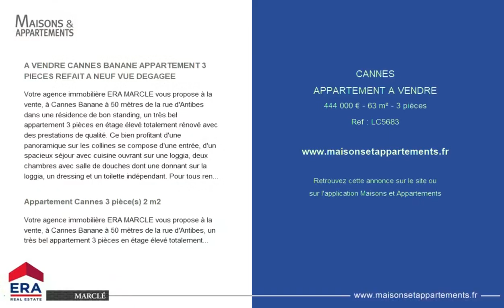CANNES - APPARTEMENT A VENDRE - 444 000 € - 63 m² - 3 pièce(s)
Référence : LC5683

A VENDRE CANNES BANANE APPARTEMENT 3 PIECES REFAIT A NEUF VUE DEGAGEE

Votre agence immobilière ERA MARCLE vous propose à la vente, à Cannes Banane à 50 mètres de la rue d'Antibes dans une résidence de bon standing, un très bel appartement 3 pièces en étage élevé totalement rénové avec des prestations de qualité. Ce bien profitant d'une panoramique sur les collines se compose d'une entrée, d'un spacieux séjour avec cuisine ouvrant sur une loggia, deux chambres avec salle de douches dont une donnant sur la loggia, un dressing et un toilette indépendant. Pour tous renseignements, contactez votre agence ERA MARCLE au. dont 6.00 % honoraires TTC à la charge de l'acquéreur. Copropriété de 80 lots (Pas de procédure en cours). Charges annuelles : 1700.00 euros.

Appartement Cannes 3 pièce(s) 2 m2

Votre agence immobilière ERA MARCLE vous propose à la vente, à Cannes Banane à 50 mètres de la rue d'Antibes, un très bel appartement 3 pièces en étage élevé totalement rénové avec beaucoup de goût. Ce bien profitant d'une vue dégagée

Cette annonce vous est proposée par l'agence ERA MARCLE IMMOBILIER

|2340360|